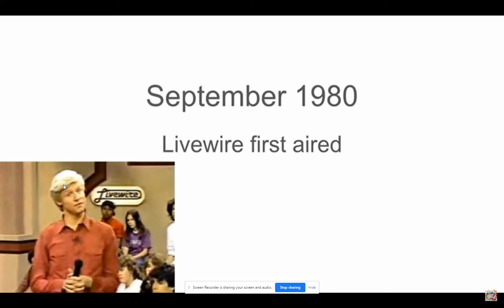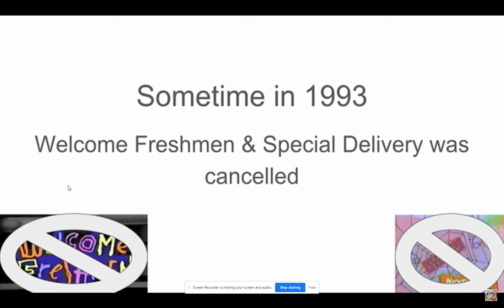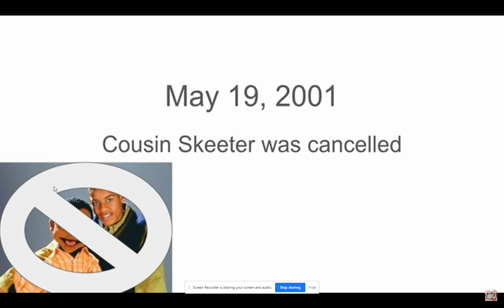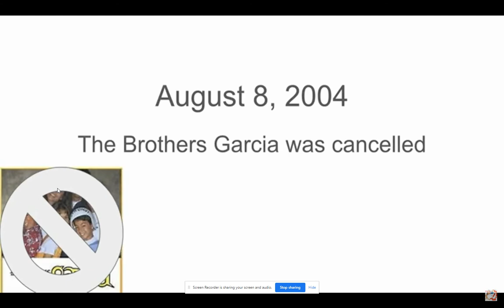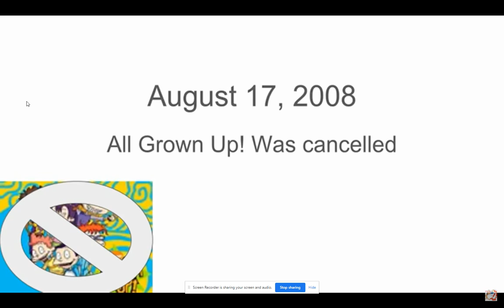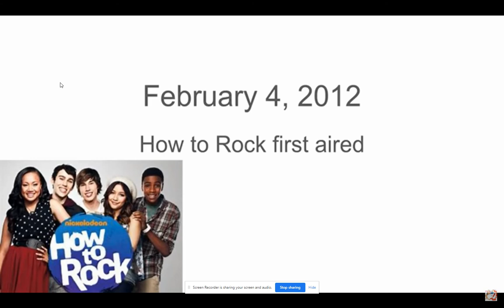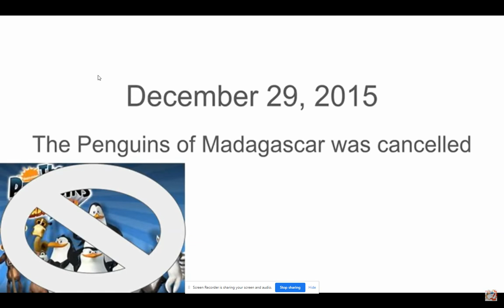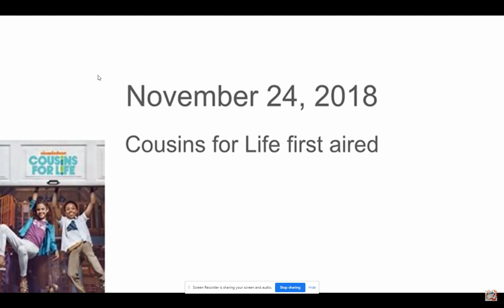Nickelodeon Show History 1977-2020